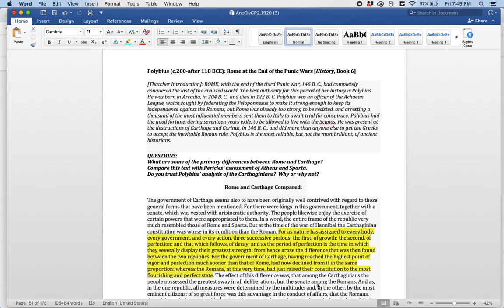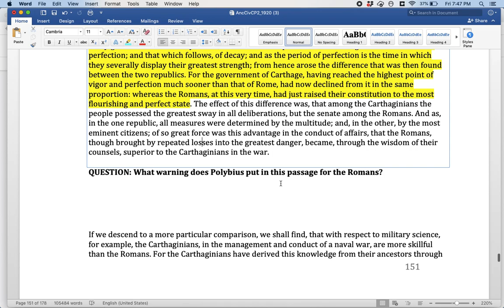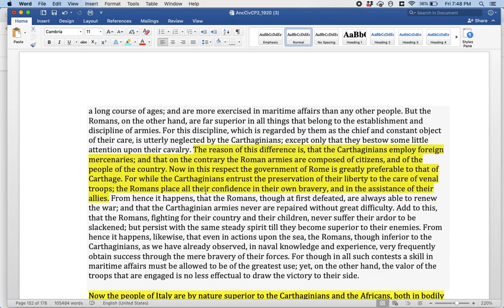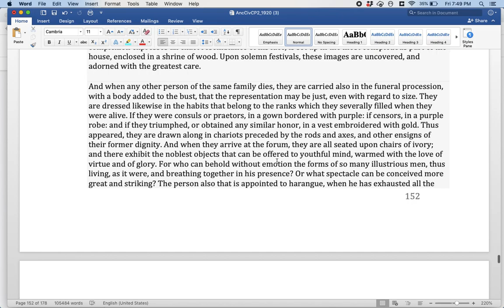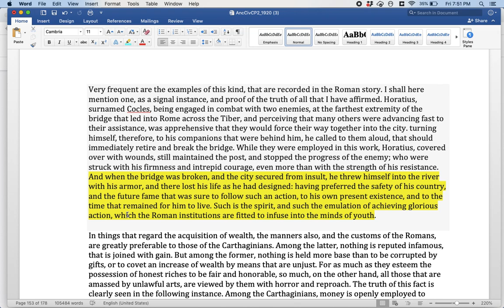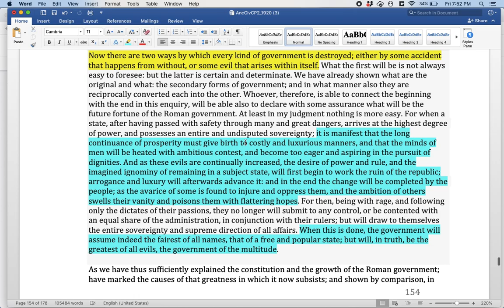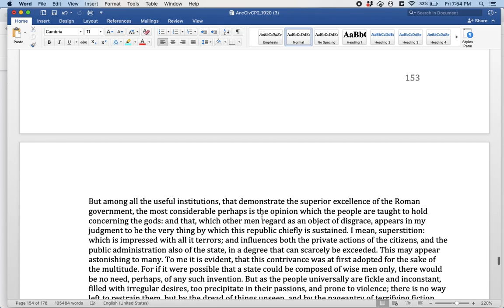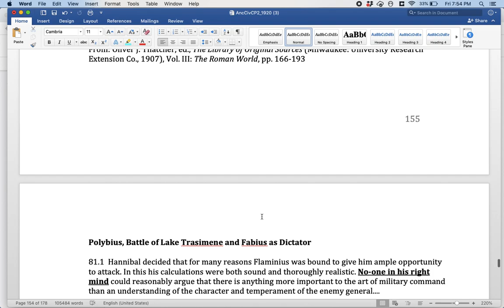Polybius: Rome and Carthage Compared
This video looks at the text of Polybius as he compares the Carthaginians and the Romans